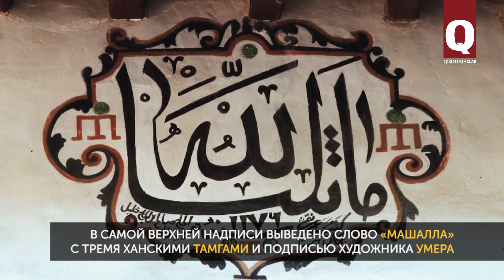Память Крыма. Хансарай: большая ханская мечеть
Большая Ханская мечеть – главная мечеть Крымского ханства, самая масштабная и узнаваемая постройка Бахчисарайского дворца. Основанная в 1532 г. Сахибом I Гераем, в 1740 г. она была восстановлена Селяметом II Гераем из пепла разрушительного пожара.